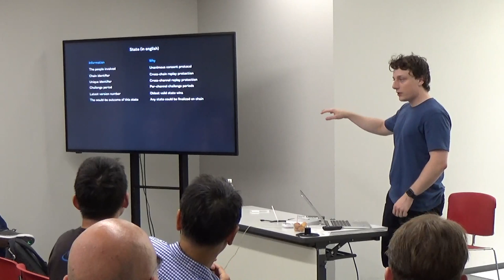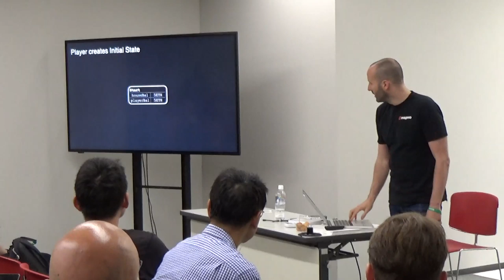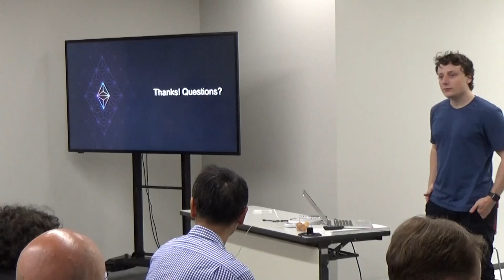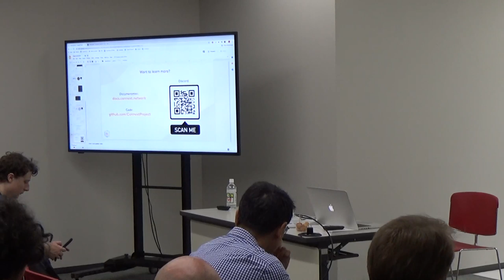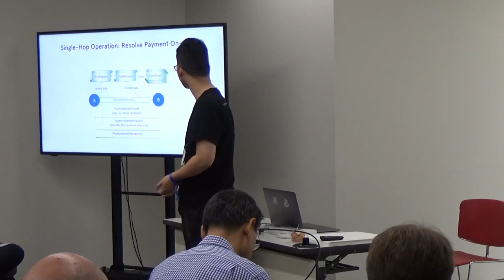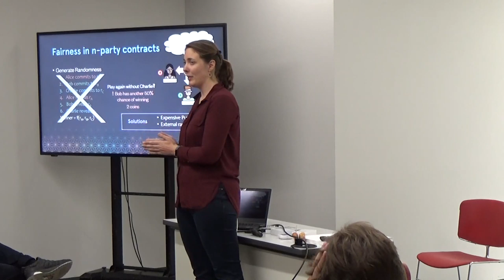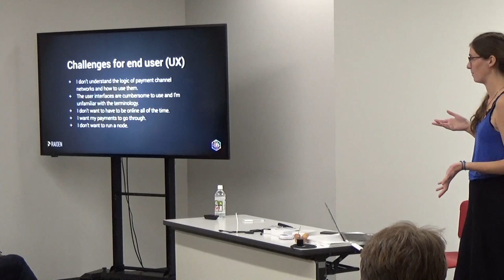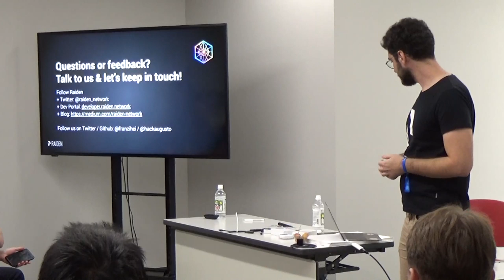State Channels Summit (Devcon5)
Qingkai Liang, Liam Horne, Lisa Eckey, Sebastian Stammler, Franziska Heintel, Arjun Bhuptani, Augusto Hack, Jeremy Longley, Tom Close